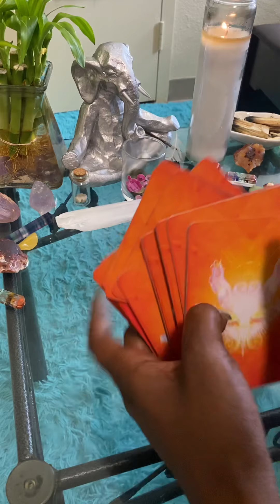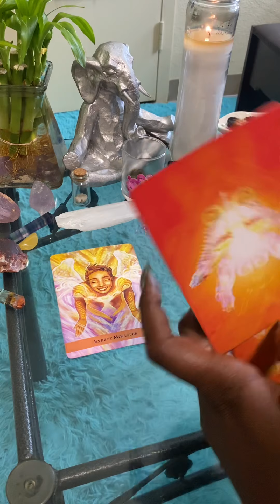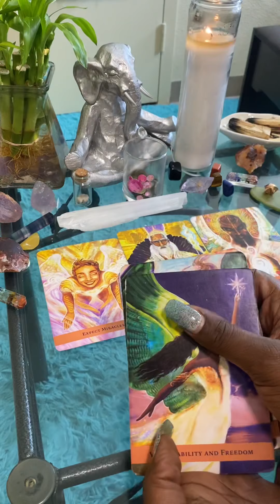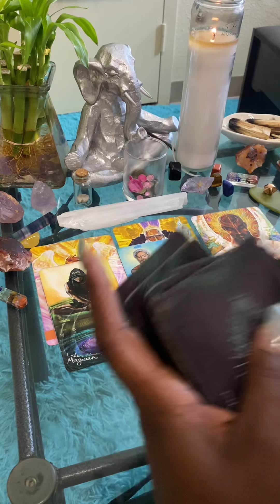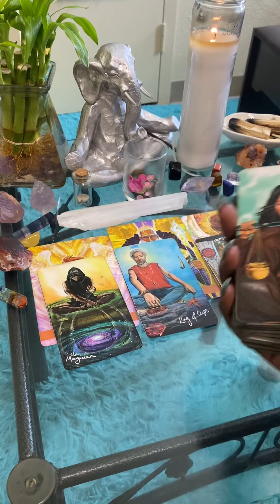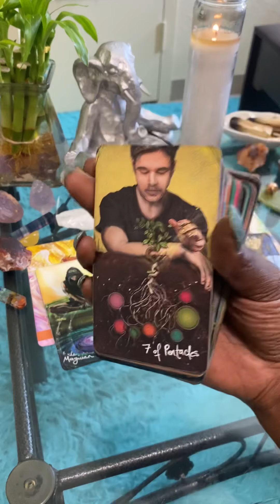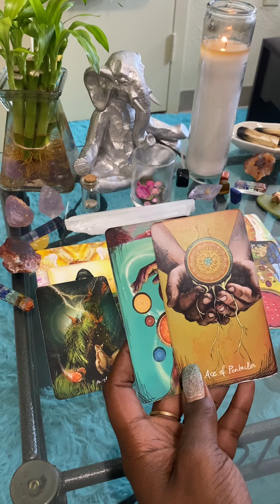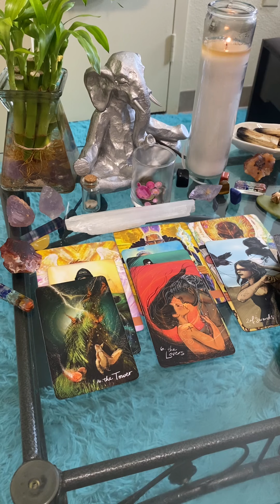Capricorn ♑️ General Tarot Reading | Your Blessing Is At The Door‼️🥰